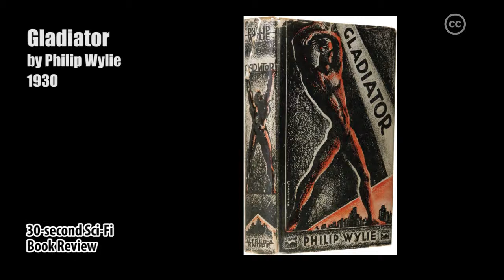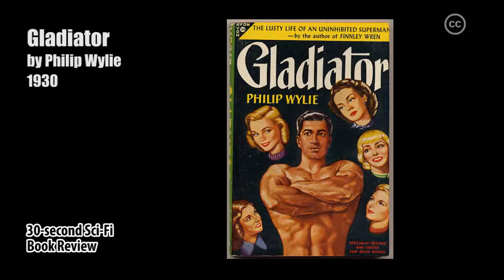Gladiator by Philip Wylie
30-second Sci-Fi book review #93